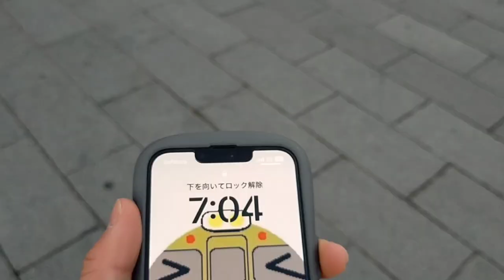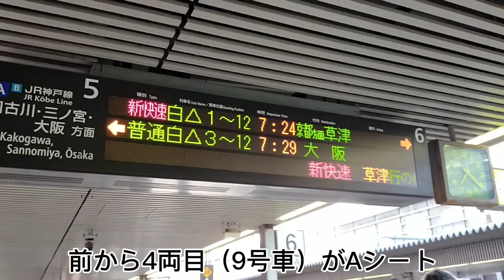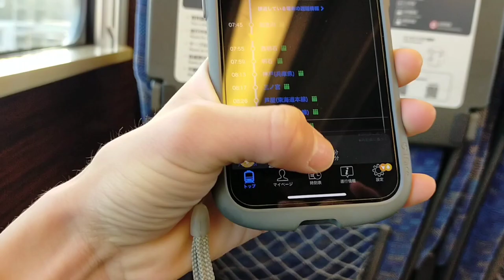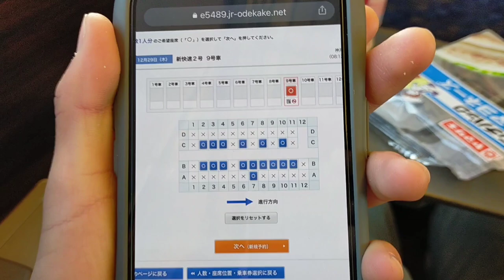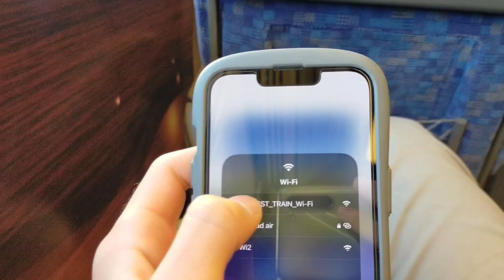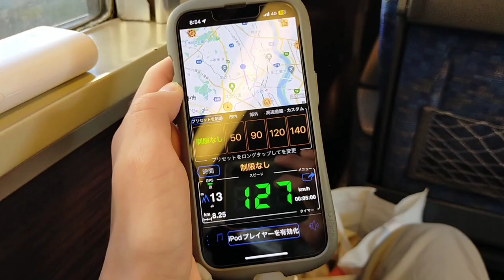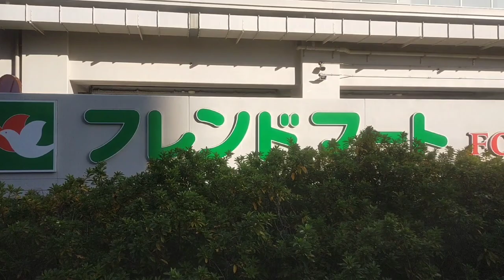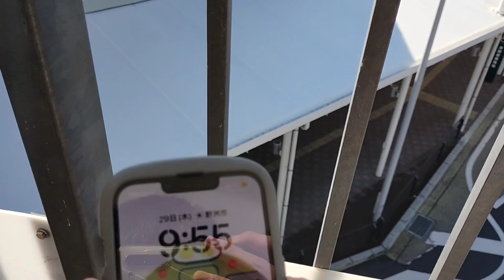【もはや特急】快速の指定席が爆速快適でした。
ひとこと

3月から本数増えます
🔳各リンク集📎
●ホームページ（ブログ的な）

🔳自己紹介